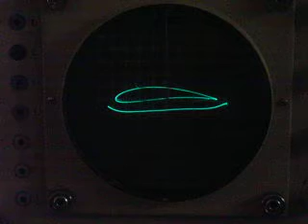manual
This video shows the simulation of the air flow around a wing. This simulation was performed using a vintage Telefunken analog computer type RA 770 (the mathematical background can be found The y coordinate of the airfoil is changed manually during the simulation run - please note that the simulation takes place in real time - something like this was only possible using a sophisticated analog computer and only during the last couple of years have digital computers gained enough speed to match this.